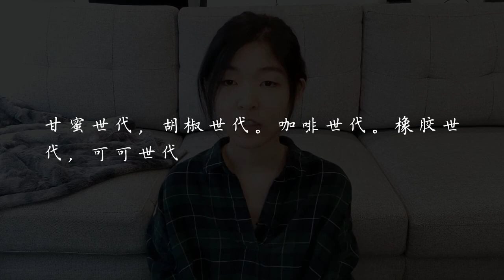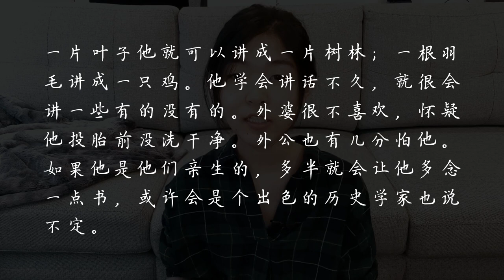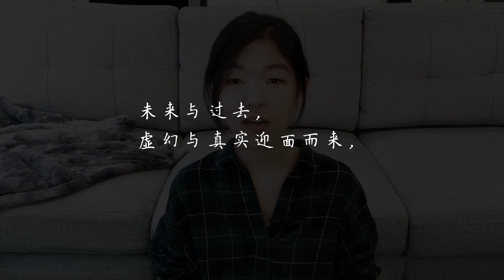读书｜你乃听到海涛之声 暴雨崩落：《雨》（上）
书名：《雨》
作者：黄锦树
出版社：四川人民出版社
出品方：后浪